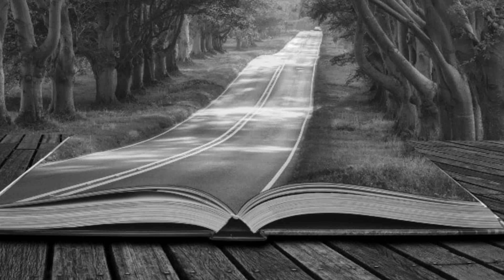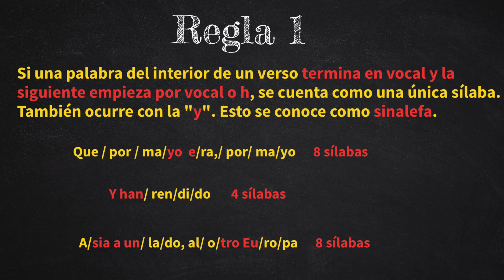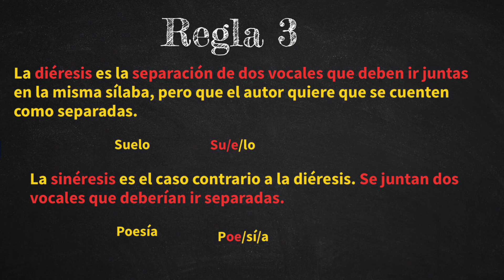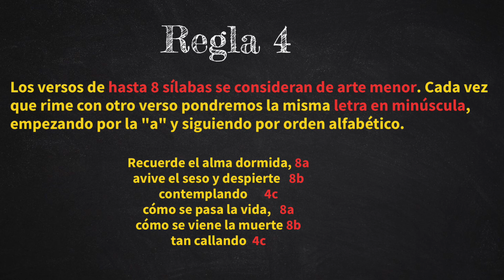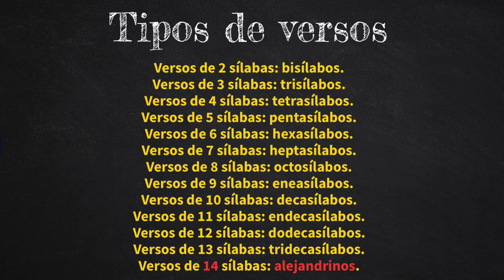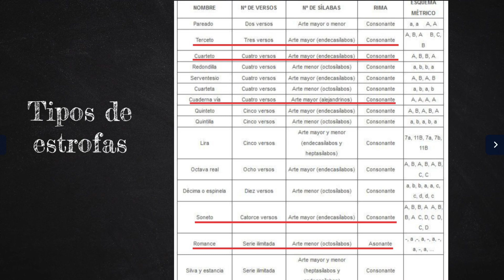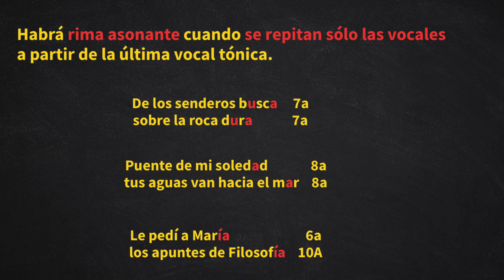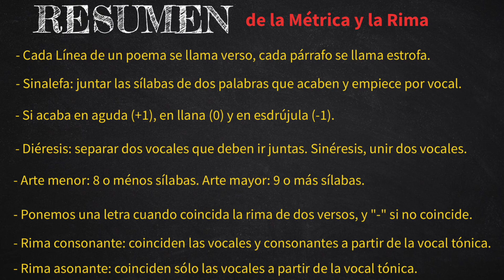Métrica y rima de un poema al completo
Explico cómo entender y aplicar la métrica de un poema y a distinguir entre la rima asonante y consonante a través de diversos ejemplos para facilitar su comprensión. Por otro lado añado los tipos de versos que existen en función de su número de sílabas, así como los tipos de estrofas, haciendo hincapié en las más habituales de la literatura española. Este contenido es propio de la asignatura de Lengua, va destinado especialmente para los alumnos de Secundaria y Bachiller y es muy útil para hacer estupendamente cualquier ejercicio relacionado con la métrica y rima de cualquier poema.

Y otros vídeos y enlaces relacionados...

El secreto templario, un ejemplo de escape room en el aula

Comprar la novela “El enigma del Mediterráneo” en ebook

Comprar la novela “Alfil negro” en ebook